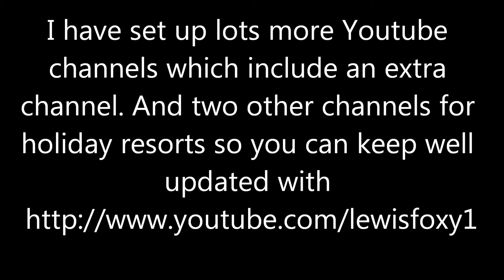View my other Youtube Channels